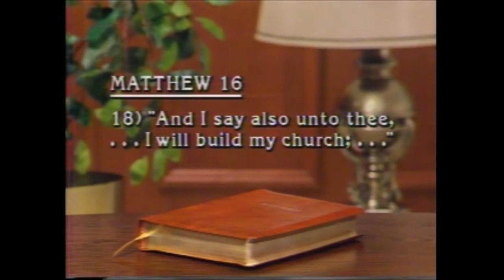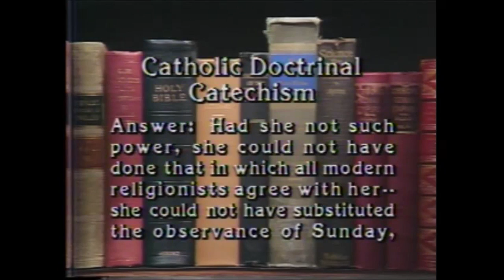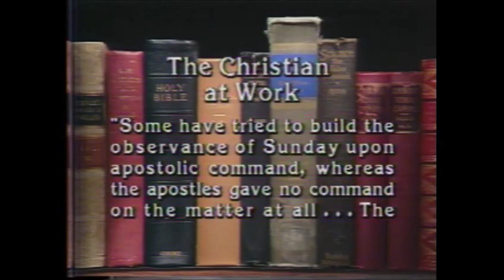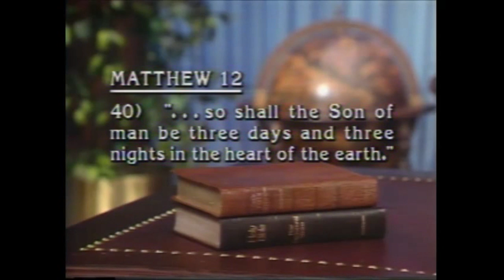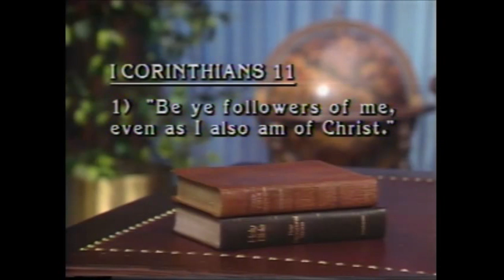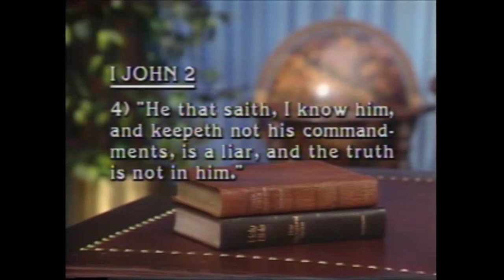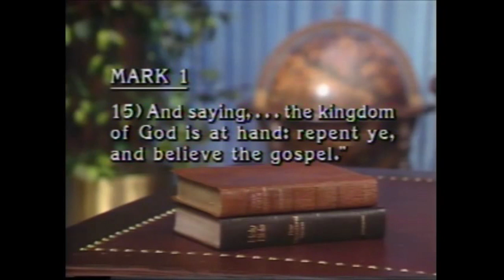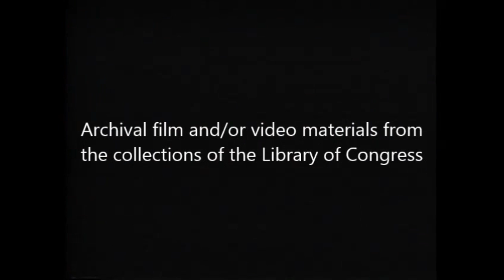Which Day is the Christian Sabbath with Herbert W Armstrong